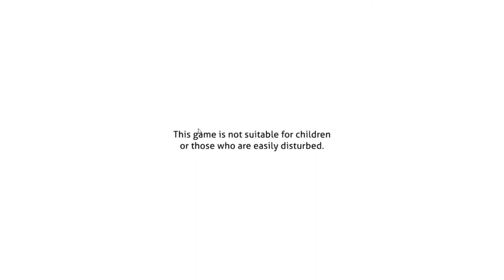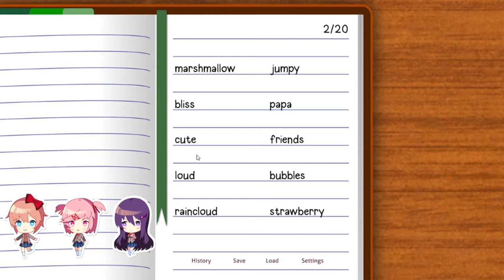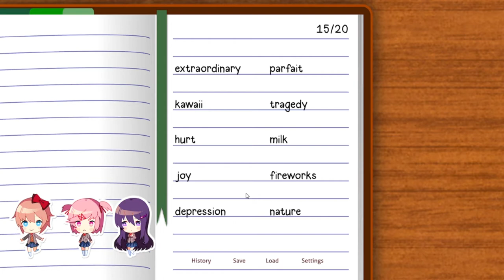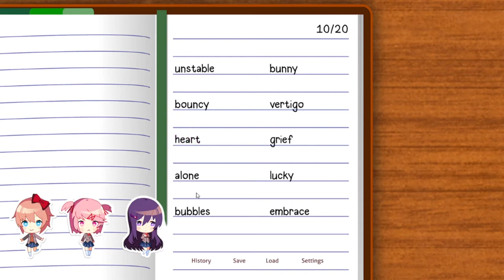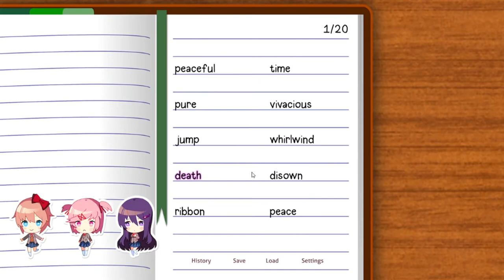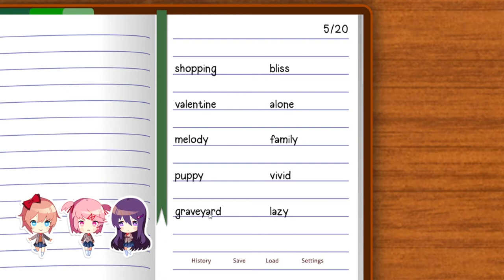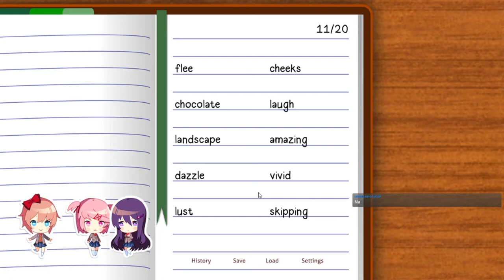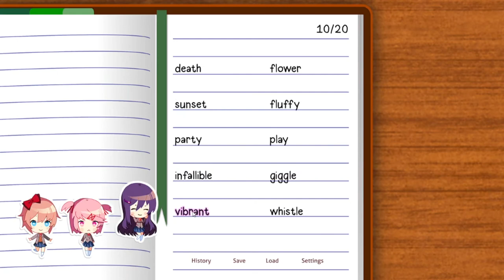BACK TO THE CLUB - Doki Doki Literature Club+ Part 14 (Yuri Route)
We return to the Literature Club to spend time with Yuri. At least, before she goes crazy.